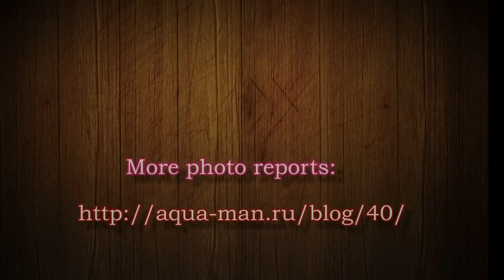Fursuit walk Gorky park [ 15.01.2012 ]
My smart  video clip from fursuit walk .
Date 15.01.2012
Place: Russian Federation, Moscow , Gorky Park